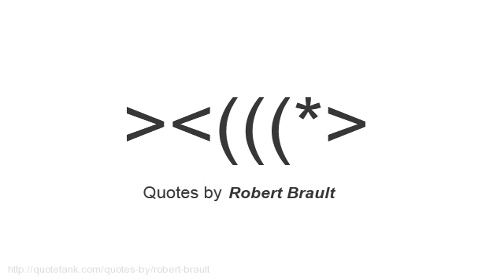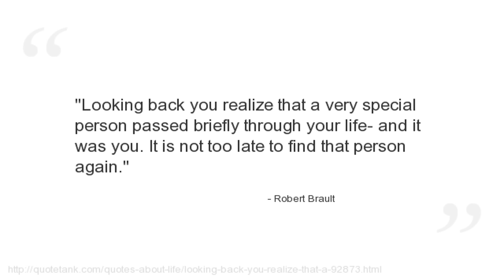Robert Brault Quotes